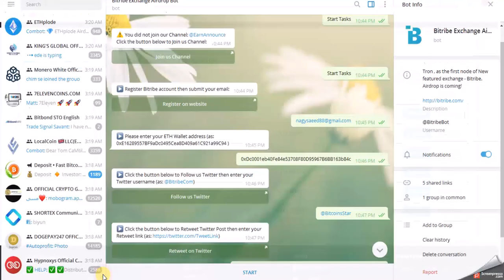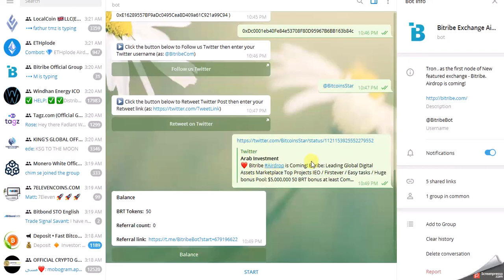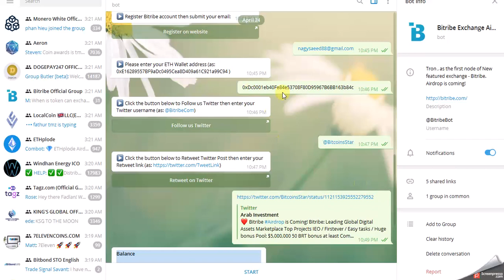ايردروب لرمز 100 قطعة من رمز BRT فعل الوثائق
رابط منصة  الايردروب 100 قطعة من رمز  BRT
شرح محفظة myetherwallet بكل تفاصيلها وكيفية اظهار التوكن وسحب التكون منها
الصفحة الخصى على الفيس بوك لاى استفسار:-

( استثمار العرب ) هدفنا الربح من الانترنت والكشف عن المواقع الصادقة
والربحية وارشاد الناس عن مواقع النصب الاحتيالية والتبليغ الناس بها
شكرا لكم مشتركى ومحبى قاة استثمار العرب
بيكم الى الامم والتقدم

رابح يوتيوب,
bitcoin ربح,
سعر البيتكوين,
تعدين البيتكوين من جهازك,
شراء البيتكوين,
شرح البيتكوين,
bitcoin شرح,
تعدين البيتكوين  من اسهل الطرقا لربح البيتكوين
وعمله البيتكوين من افضل اللعملات واحسنهم
ويمكنك شراء البيتكوين لبدا الاستثمار الان
بيتكوين, bitcoin, تداول, العملات الرقمية, on live, البيتكوين, بتكوين, تعدين البيتكوين, mining, ethereum, onlive, العملات, شرح
bitcoin, تعدين, التعدين, mining, تعدين البيتكوين, amd, بيتكوين, تعدين العملات, البيتكوين, كروت الشاشة, الربح من الانترنت, ethereum, bitcoin mining
الانترنت, مواقع الربح من الانترنت, مال

مصر و المغرب و تونس و المملكة العربية السعودية و موريتانيا
BitCoin مجانا و بدون أي مجهود - حصريا 2017
أفضل 10 مواقع بيتكوين لعام 2016 | ربح البيتكوين | FREE BITCOIN
تعرف علي البيتكون bitcoin وكيفية الربح من المواقع
افضل 6 مواقع لربح البيتكوين مجانا - الدفع ايضا بالباي بال -,
افضل المواقع لربح البيتكوين,
أفضل مواقع ربح ,BitCoin البيتكوين 2017
 و تقدر تضاعف ارباحك بواسطة ترقية الحساب حقك أو رابط الريفيرال لو مو مصدق اكتب في اليوتيوب السحب من موقع Btconline أو اثبات السحب من موقع Btconline
بيتكوين مجانا
بيتكوين للبيع
شرح البيتكوين
ربح البيتكوين,